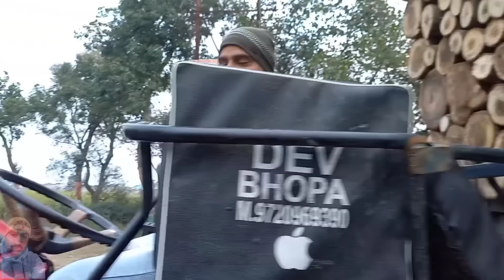तीन ट्रेक्टर में से कोनसे में है तकडा जोर कोनसा ड्राइवर है ज्यादा खतरनाक Mahindra 555 overlod trala